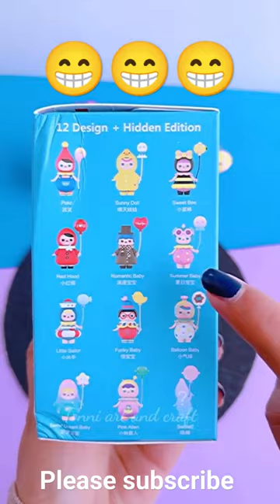🧸🧸very simple doll